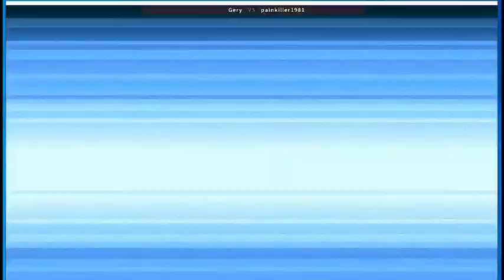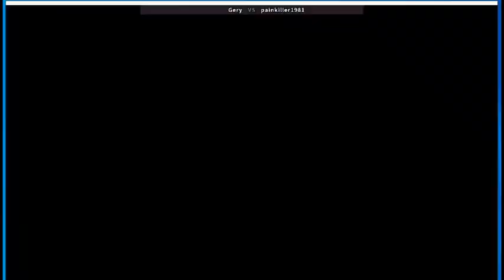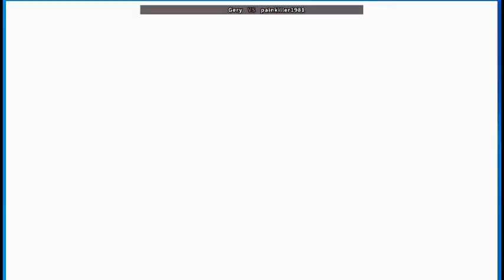Super Gem Fighter Gery (AR) vs painkiller1981 (CL)